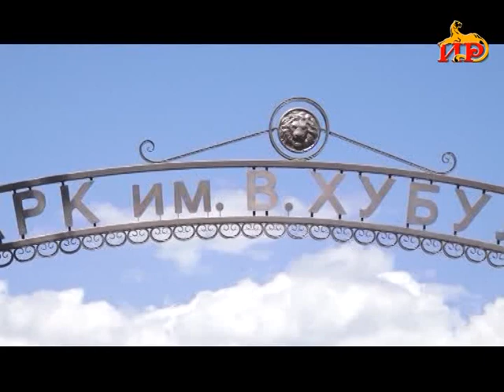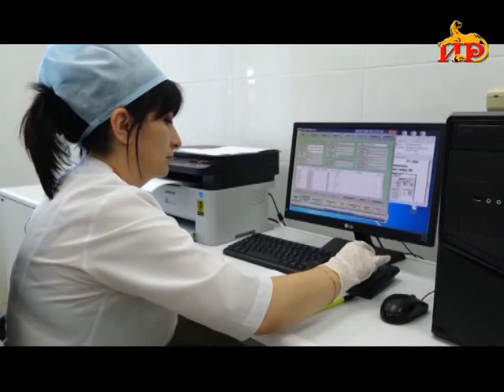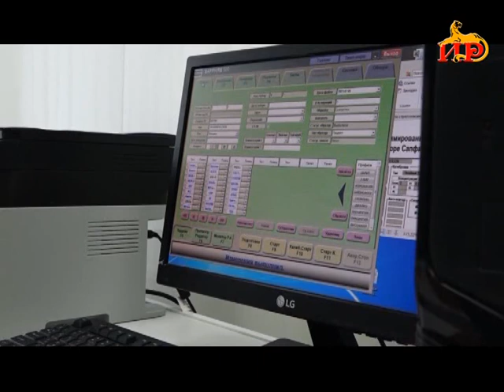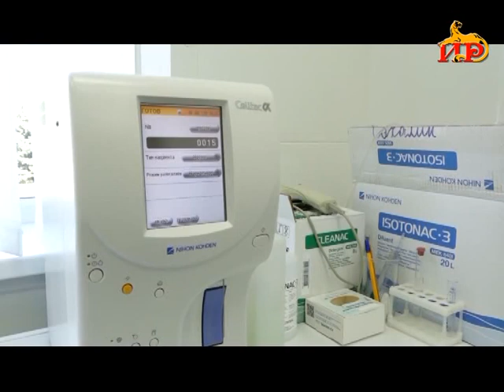Информационный выпуск «Сегодня». 06.07.2023.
- Реконструкции улиц Путина и Медведева. Президент Алан Гаглоев проверил ход работ в микрорайоне «Московский».
- Проблема решена. Проведен ремонт медоборудования. Лаборатория РММЦ возобновила свою работу.
- Вадим Тедеев переизбран на должность ректора ЮОГУ. Состоялась расширенная конференция ВУЗа.